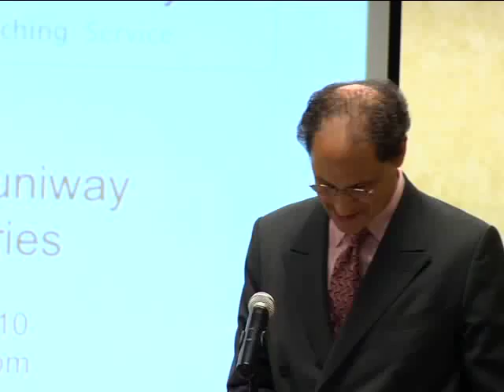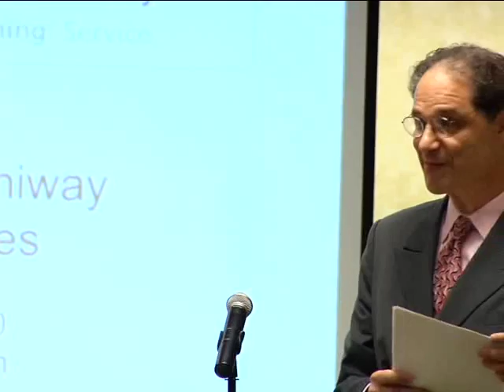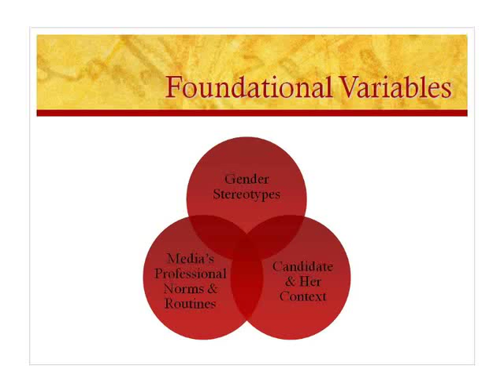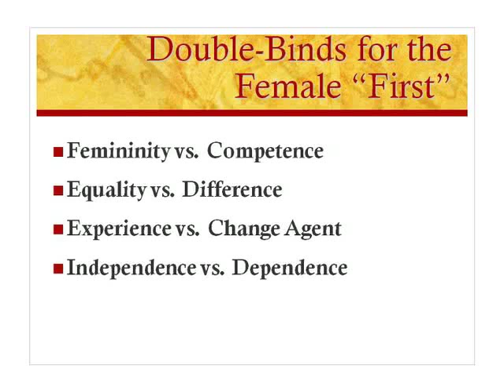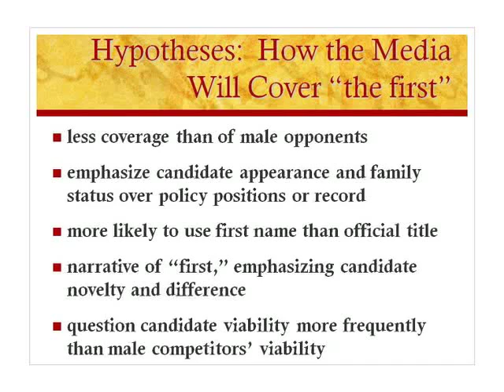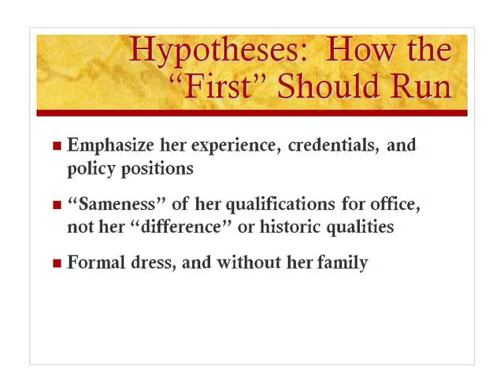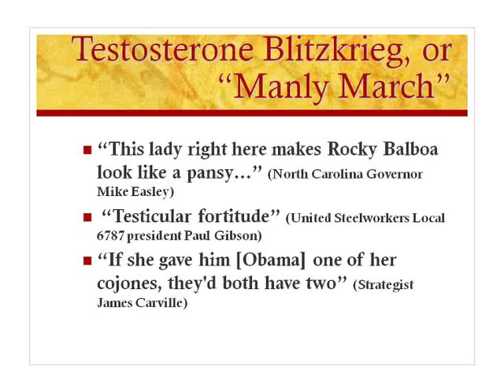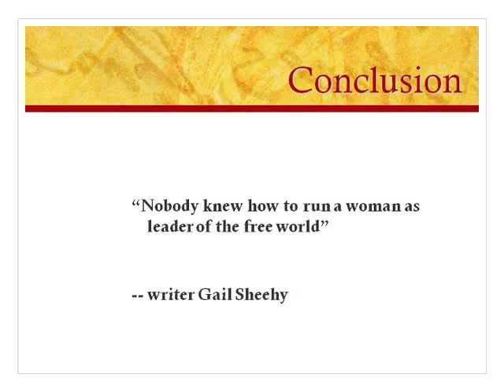PSU: The Abigail Scott Duniway Speaker Series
The PSU Center for Women Politics & Policy in association with the College of Urban and Public Affairs presents the "Abigail Scott Duniway Speaker Series"  featuring Dr. Regina G. Lawrence and Dr. Melody Rose.

  The speakers discuss the findings from their new book: "Hillary Clinton's Race for the White House: Gender Politics and the Media on the Campaign Trail"